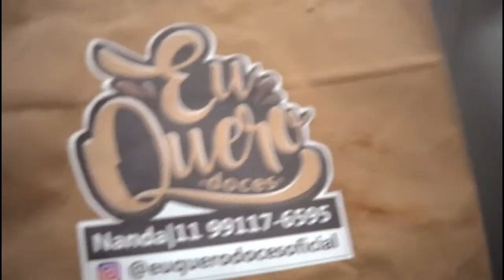FINALMENTES - SUBROCK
Mais um Finalmentes no ar!!!

No programa de um trazemos a banda SubRock*

Acompanhe em nosso canal no Youtube, entrevista ao vivo diretamente do @lau_estudio

FINALMENTES é um projeto independente feito 100% na suor e na dedicação dos envolvidos!
Mas nada disso seria possível sem essa galera que nos apoia:

Transmissão e MIxagem:
Conspiração Records
ENSAIOS, GRAVAÇÕES, MIXAGENS, SNOOKER, PUB, POCKET SHOWS, TUDO EM UM LUGAR. RUA ALVILANDIA, 277 - ROCHDALLE, OSASCO.
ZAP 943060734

Camisetas, canecas, chaveiros e presentinhos em geral, é com a Oz Canecas

Bolos, brigadeiros, doces e as maiores delícias e gulosimas é com a Eu Quero Doces!

Pra ficar no look e sempre na régua, tem que dar uma passada na Barbearia Europa
Av. Crisântemo, 318 - Jardim das Flores, Osasco - SP, 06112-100

Galera que quiser apoiar nosso projeto com parcerias, chama nos comentários ou no nosso Instagram, que a gente desenrola!

Caso queira apoiar nosso projeto , temos nosso PIX COFRIM, uma forma que encontramos de fazer aquela vaquinha clássica pra comprar melhores equipamentos e poder investir para que o canal sempre evolua para melhor